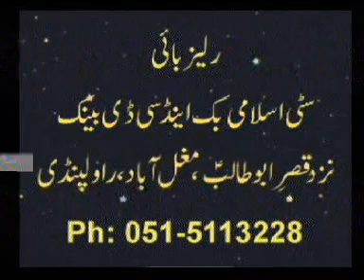Dhok pathan , race ( clip 4# ) , ( Raja iqbal bhatti )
Raja Dahood Bhatti ny Baloon ki Race karwai .